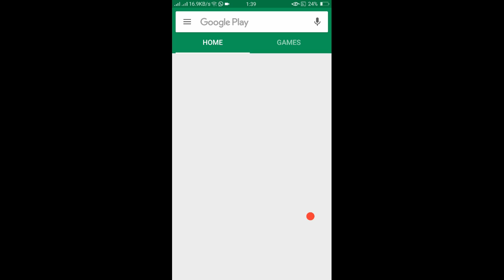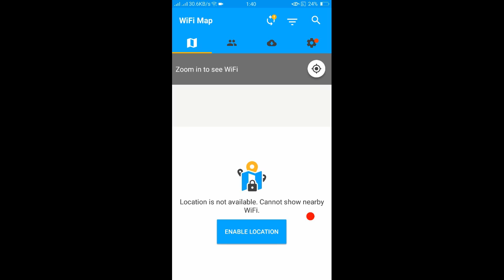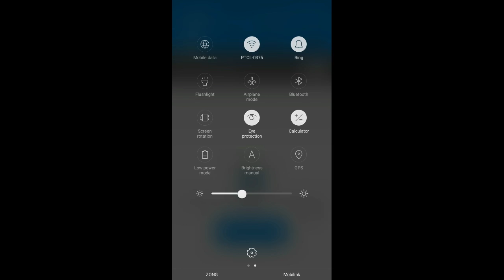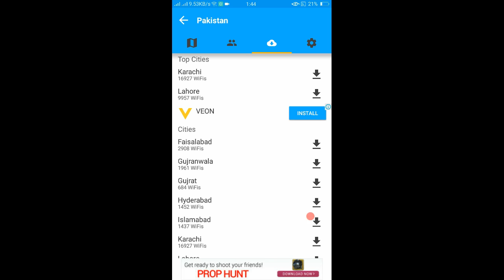how to use free wifi internet android 100% working 2017